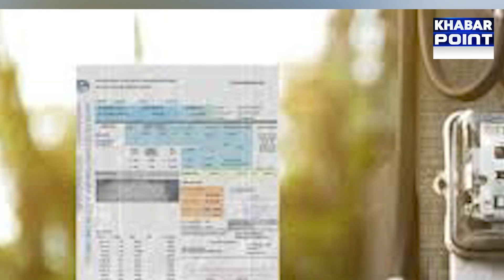Mega Corruption Scandal | Gohar Ijaz Exposed IPPs Companies in Pakistan | Khabar Point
Do you want to hear and watch political news ,breakings ,interesting, amazing and unique stories ? Achievements and works that have not been shown on any channel before today, "Khabar Point" is here to bring you stories. Which news video is viral today? What is happening in showbiz, where is Pakistan's economy going? What direction is politics going to take?

Khabar Point is a Pakistani Urdu amazing stories channel and part of Globex Mass Media. Launched in September 2022 with a view to differentiate it from the rest of the news channels and to break the present news culture and with the moto “Khabar Say Khabar Takk”. The prime focus of Khabar Point is not just to highlight the current issues but also suggest solution to the key issues being faced by our youth.
Khabar Point.